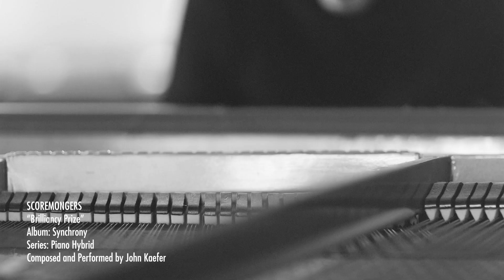SCOREMONGERS: Briliancy Prize Performance by John Kaefer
"Brilliancy Prize," from the album 'Synchrony' in SCOREMONGERS' Piano Hybrid series.